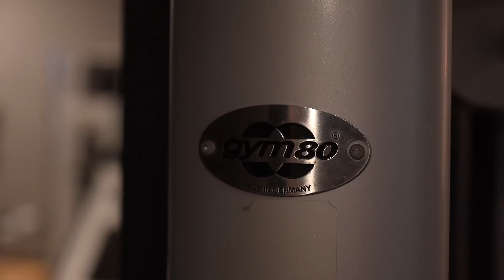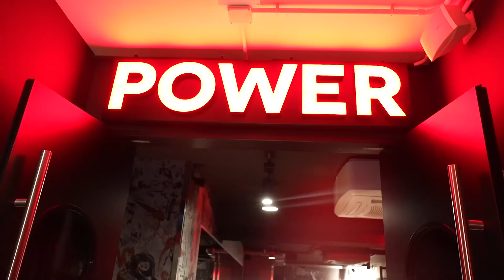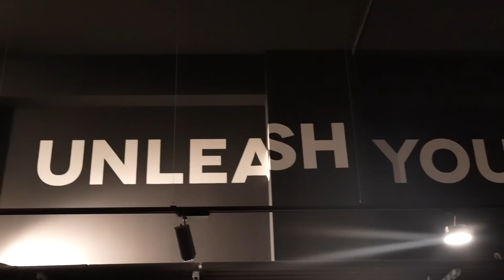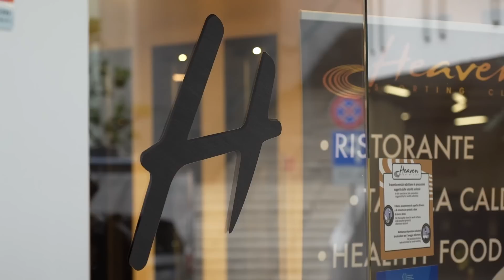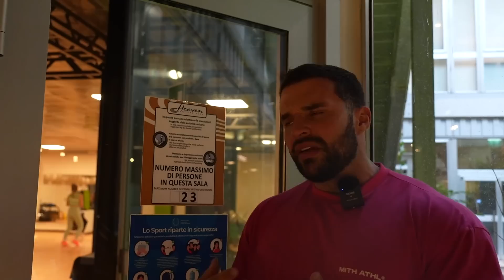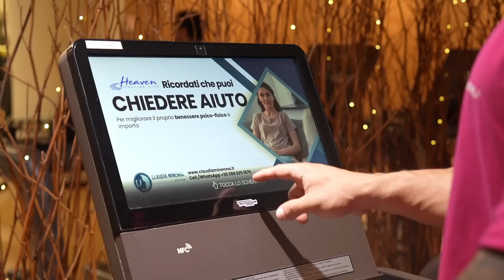Academia Mais CARA vs Mais BARATA Da EUROPA!! (Experimento Social)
💥Consultoria Online!? Venha fazer parte do LPTEAM e me deixe te ajudar a alcançar o shape que você sempre sonhou!!

CUPOM: LP

CUPOM: LP

CUPOM: LP